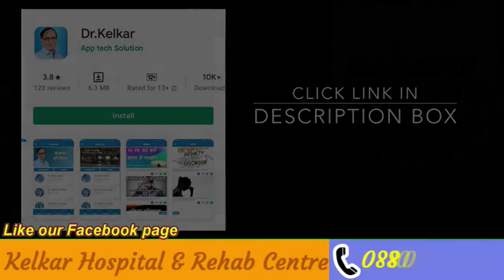Hand Practice by Friction on Bed-Dr. Kelkar (MD) Psychiatrist Sexologist De-addiction Specialist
Masturbation  it's low-risk. It's the safest form of sex possible. In Masturbation no one ever caught an STD from themselves or made themselves pregnant. But like other low-risk activities (chewing, walking). Frequent or rough masturbation can cause minor skin irritation. Forcefully bending an erect penis can rupture the chambers that fill with blood.  guys with it after vigorous masturbation. "Afterward, the penis looks like an eggplant,"

If you masturbate many times a day and have a healthy, satisfying life, good for you. But if you masturbate many times a day and you're missing work or giving up on sex with your partner because of it, consider seeing a sex therapist. Even then, there's nothing specific about masturbation that's the problem. Compulsive masturbation is like any behavior that disrupts your life -- whether it's compulsively playing poker or checking your social media every other minute.

Hand Practice by Friction on Bed
Hastmathun is normal
Bister per gharshan karke mathun
Premature ejaculation

Join our Dr Kelkar Manovikas app link -
id=com.app.manovikas&hl=en_IN

• Psychiatrist
• Hypnotherapist
• Psychotherapist,
• De-addiction Specialist
• Sexologist

3 )Kelkar Hospital Channel